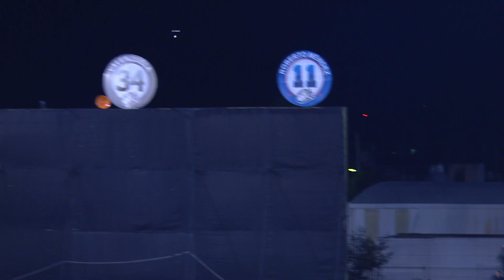Highlights: Netherlands v Mexico - WBSC Premier12 2019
Group A – DOM MEX NED USA
Estadio Charros de Jalisco
Tuesday, 5 November 2019